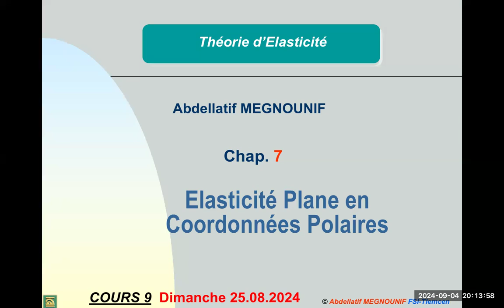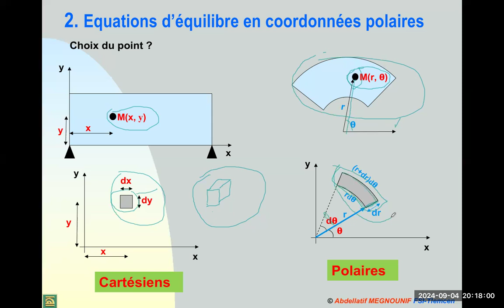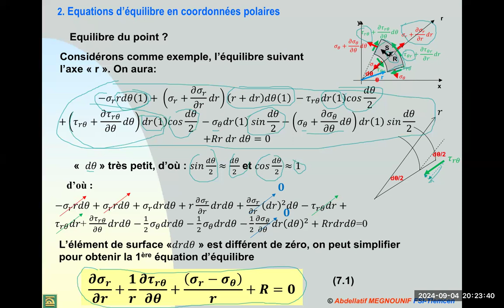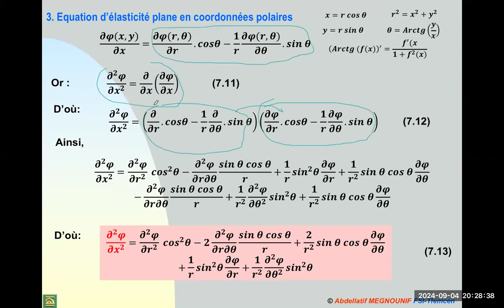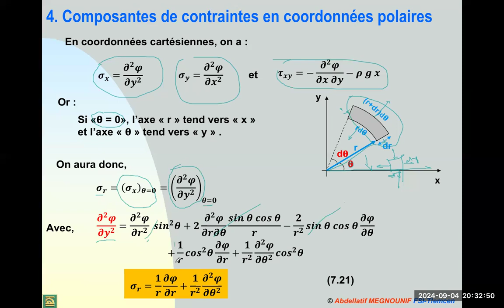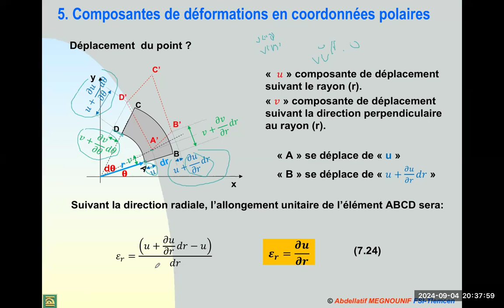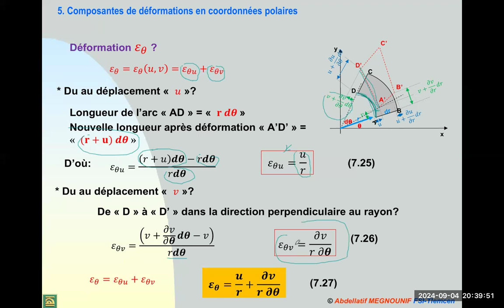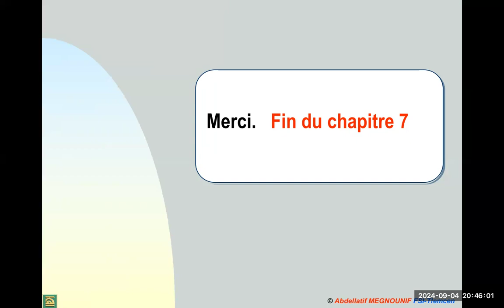Chapitre 7 : Elasticité plane en coordonnées polaires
00:00 Introduction
03:27 Equations d'équilibre en CP
11:56 Equations d'élasticité plane en CP
17:49 Composantes de contraintes en CP
22:23 Composantes de déformations en CP
30:06 Loi de Hooke en CP
31:11 Conclusion